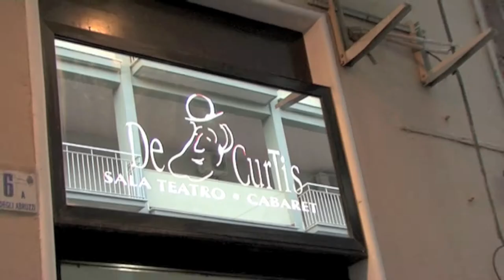APPALOOSA VICTOR COUNTRY BAND LIVE AT TEATRO GUIDO LEONTINI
APPALOOSA VICTOR COUNTRY BAND & APPALOOSA COUNTRY LINE DANCE LIVE AT TEATRO GUIDO LEONTINI - SALA DE CURTIS - 10 GIUGNO 2012 - RIPRESE & MONTAGGIO DI GIANNI IMPEGNOSO